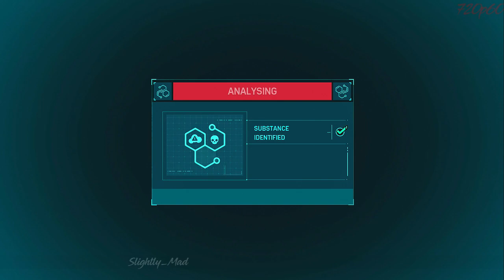Research Stations - Chemical Leak - Marvel's Spider-Man 2018